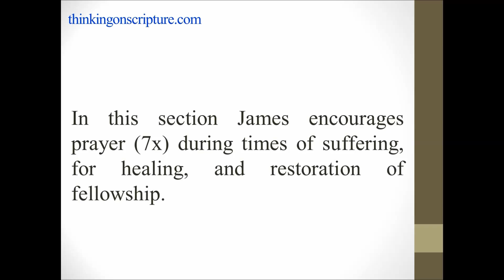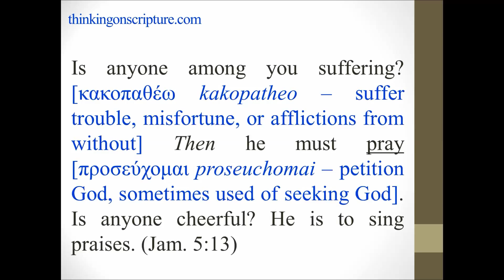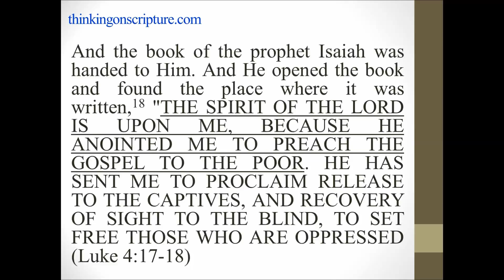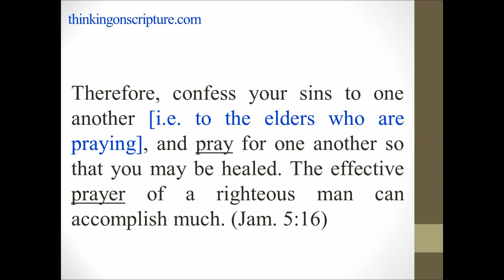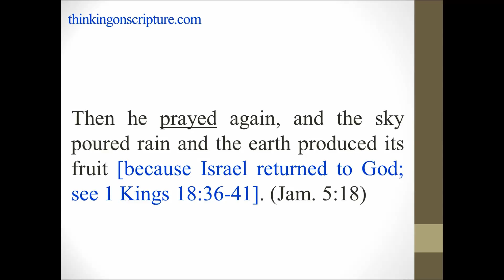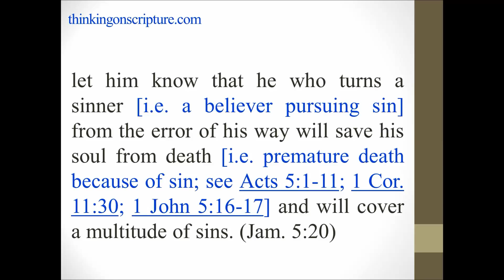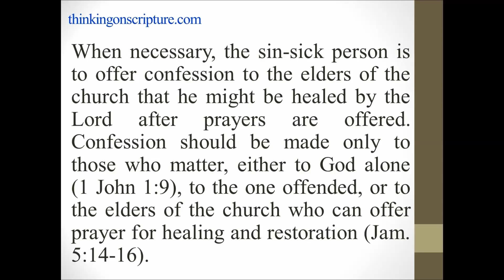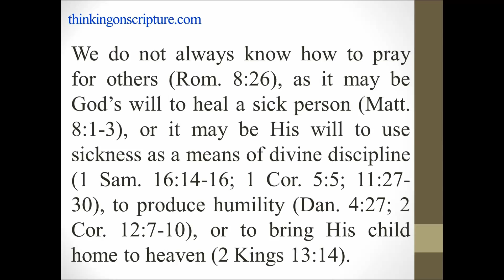James 5:12-20 - by Steven R. Cook, M.Div.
The Central Idea of the Text is that James encourages prayer (7x) during times of suffering, and for healing, and restoration of fellowship.

People swear—or take an oath—to lend credibility to the honesty or integrity of their words (e.g. I swear to God, or as God is my judge).  The idea is that the oath obligates the person to keep his promise.   Oaths were permitted in Scripture, but James seems to be telling Christians not to diminish the value of an oath by means of constant or indiscriminate use.  Christians are to have integrity, so the value of their words should be taken on a simple yes or no basis.

Oil was used both in a medicinal and symbolic way.  It was used as an ointment to treat physical wounds (see Luke 10:33-34).  Also, oil sometimes symbolizes the work of the Holy Spirit (Luke 4:18; Acts 10:38; Heb. 1:9).  James seems to refer to the use of oil more in the symbolic sense, equating it with the healing effects that come from prayer.  Prayer, not the oil, is what remedy’s the believers ailments.

In the days of Elijah, God chose to involve His prophet in His plans and to condition the stopping and starting of rain upon Elijah’s prayerful requests.  James declares Elijah was a man like us (with victories and failures), but God used him to accomplish His will and He can use us to do the same.  As God’s children, we should pray always (1 Thess. 5:16-17), and we should pray according to God’s will when we know it (1 John 5:14-15).

Sickness is common to mankind.  Some sickness is not the fault of anyone (Job 2:7-8; John 9:1-3), but some sickness is caused by sin (Ps. 32:1-4; 1 Cor. 11:30).  James seems to be addressing the latter.  If left unaddressed, sin can result in divine discipline that leads to physical death (Acts 5:1-9; 1 Cor. 11:30; 1 John 5:16-17).  When necessary, the sin-sick person is to offer confession to the elders of the church that he might be healed by the Lord after prayers are offered.  Confession should be made only to those who matter, either to God alone (1 John 1:9), to the one offended, or to the elders of the church who can offer prayer for healing and restoration (Jam. 5:14-16).  “We must never confess sin beyond the circle of that sin’s influence. Private sin requires private confession; public sin requires public confession. It is wrong for Christians to ‘hang dirty wash in public,’ for such ‘confessing’ might do more harm than the original sin.” (Warren W. Wiersbe, The Bible Exposition Commentary, 383)

Prayer is valid when seeking healing; however, in one instance, Paul advocated for a natural solution to an illness (1 Tim. 5:23).  There are cases in Scripture where God did not heal people of their sickness (Phil. 2:25-30; 2 Tim. 4:20).  We do not always know how to pray for others (Rom. 8:26), as it may be God’s will to heal a sick person (Matt. 8:1-3), or it may be His will to use sickness as a means of divine discipline (1 Sam. 16:14-16; 1 Cor. 5:5; 11:27-30), to produce humility (Dan. 4:27; 2 Cor. 12:7-10), or to bring His child home to heaven (2 Kings 13:14).  When God does not remove a difficult situation as we request, then He intends for us to deal with it.  It’s almost always the case that we prefer God change our circumstances rather than our attitude; and yet, the biblical record is that God most often prefers to change us in order to develop the character of Christ in us.  May we be understanding and wise in our prayers.